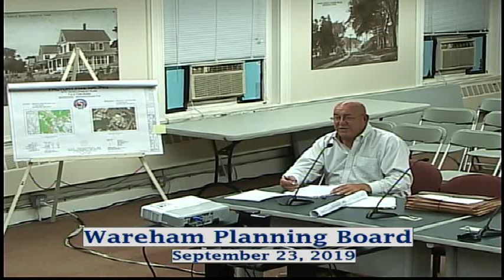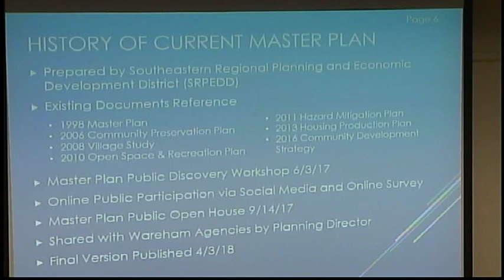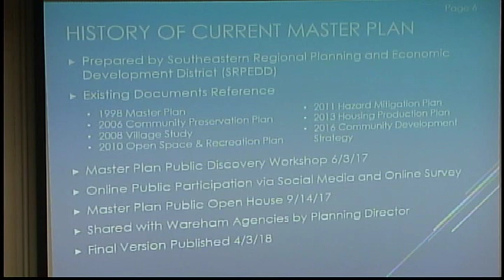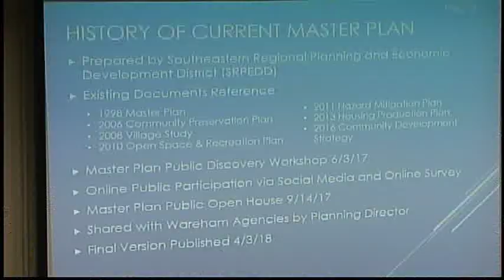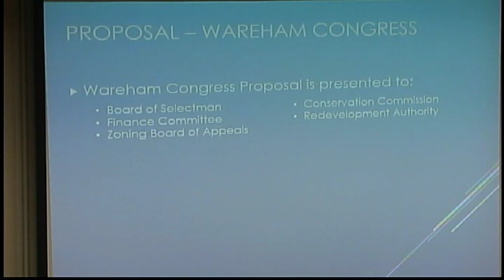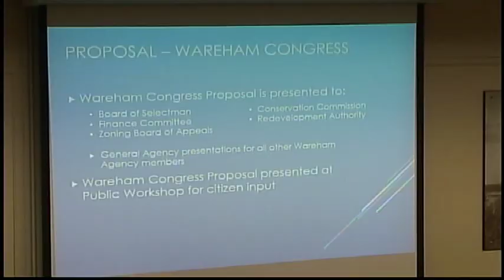Wareham Planning Board Meeting 9-23-2019